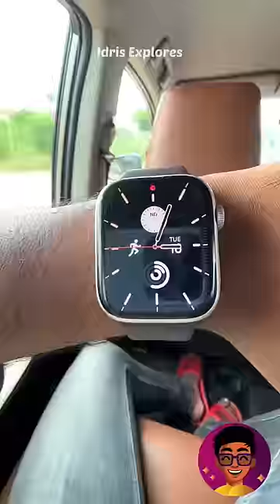💥Parotta ku ONIONS Edhukku Tharanga?!⁉️🤔 | Idris Explores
📍Location : Sathuragiri Vijayam, Sivakasi
Idris Explores ❤️️